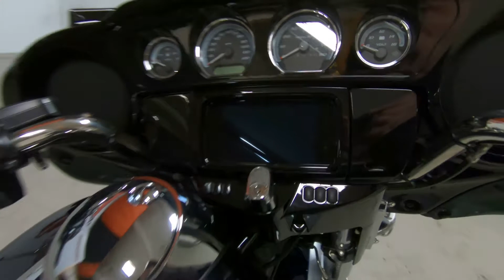2019 HARLEY-DAVIDSON ELECTRA GLIDE ULTRA LIMITED 114 - Used Motorcycle For Sale - Milwaukee, WI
Please visit Suburban Motors Harley-Davidson to view this Used Midnight Blue/Bar Silver 2019 HARLEY-DAVIDSON ELECTRA GLIDE ULTRA LIMITED 114 for sale near Milwaukee, Wisconsin.

Stock#:  22712A

Description:
2019 HARLEY-DAVIDSON ELECTRA GLIDE ULTRA LIMITED 114 FLHTK
It’s loaded. From the new Milwaukee-Eight® 114 engine to the heated handgrips. Classic Batwing fairing, all new BOOM!™ GTS infotainment system, and plenty more. Yes, you can have it all.

FOR RIDERS WHO WANT IT ALL

The most displacement in standard H-D Touring models. You get 114 cubic inches of passing and horizon-chasing power.

Heated Handgrips
Equipped with six settings, so you can easily adjust on the fly for the heat you need.

Batwing Fairing & Splitstream Air Vent
Designed to deliver smoother airflow and reduced head buffeting with a pressure-equalizing duct on the front. It opens and closes with one touch of a button.